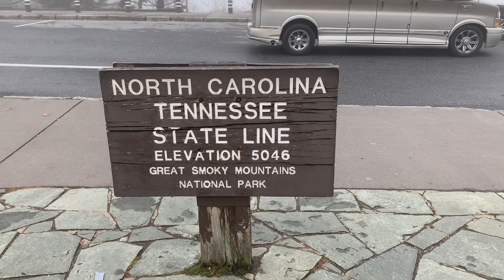IT SNOWED!! Visiting Clingmans Dome and Chimneys picnic area.